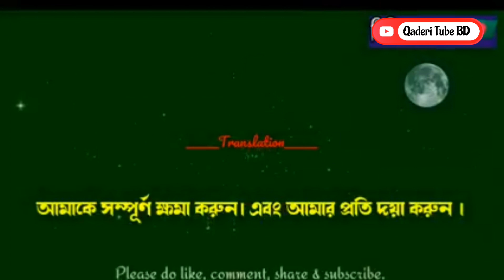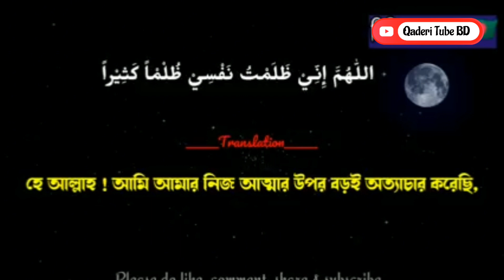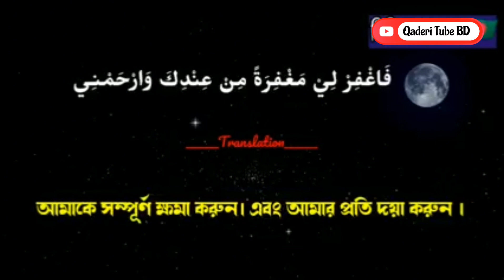Dua Masura Slow Motion Recitation || Qaderi Tube BD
ভিডিওটি কেমন লেগেছে জানাতে ভুলবেন না। ভিডিওটি কেমন লেগেছে জানাতে ভুলবেন না।